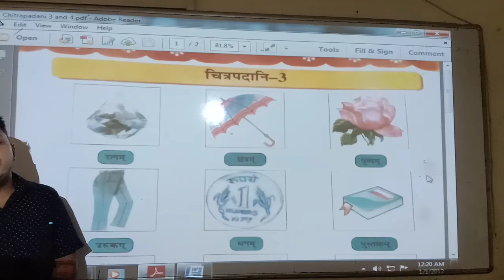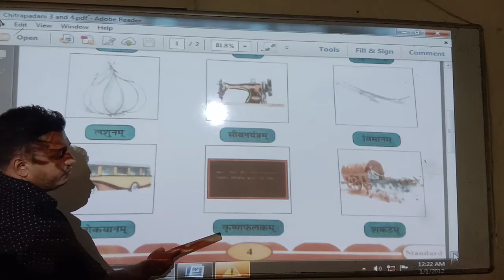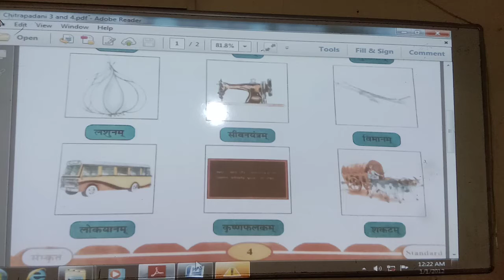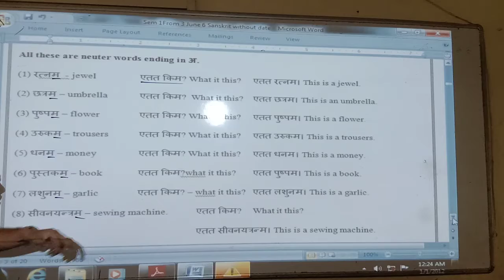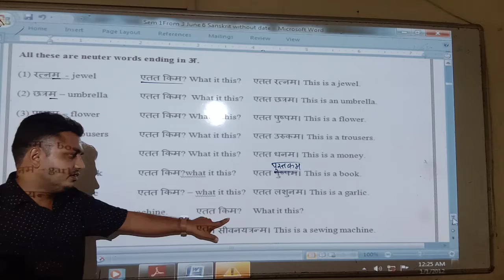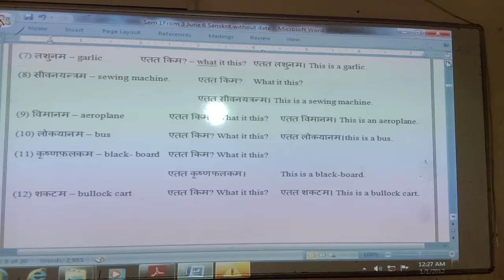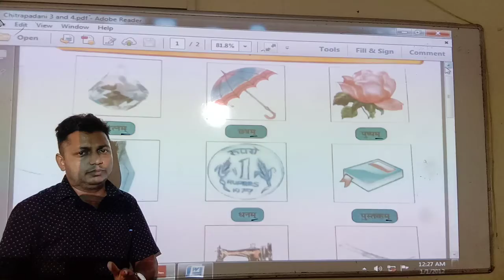Chitrapadani 3. Std 6th Sanskrit. Hitesh Solanki